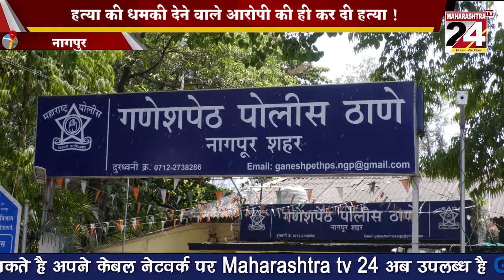हत्या की धमकी देने वाले आरोपी की ही कर दी हत्या !